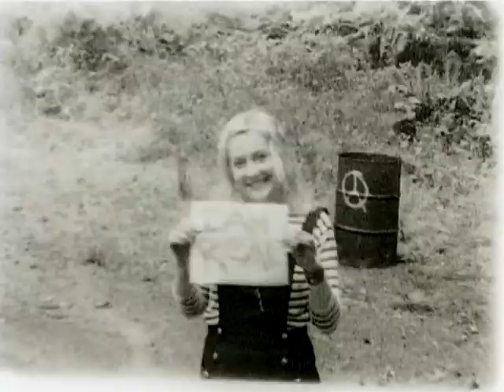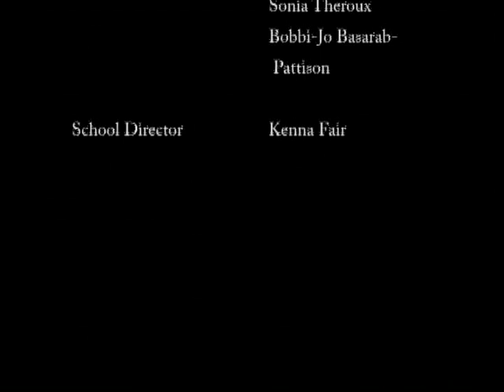Am I Real?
Created at the Gulf Islands Film & Television School during the Independent Media Producers' Program Sep 17- Oct 13 2006 by Gabriela Reuben

A doll who is addicted to heroin, undergoes a journey through the forest and discovers she's real.